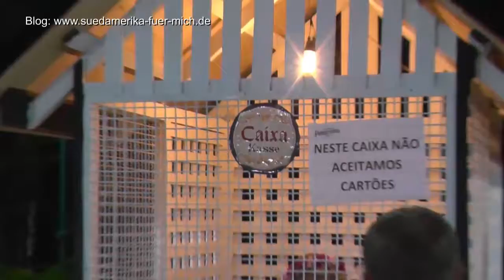Freundschaftsreise Brasilien 2016 - 03 Pomerana - Festplatz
Wesentliche Höhepunkte der Pomerana finden auch auf dem sehr schönen Festgelände der Stadt Pomerode statt. Auf dem Gelände befinden sich mehrere Gebäude, die teilweise die Fachwerkgeschichte der Ortschaft widerspiegeln, aber auch teilweise der bäuerlichen Lebensweise der alten Kolonisten. Die Haupthalle ähnelt einer deutschen Tenne und ist zu allen Seiten offen auf Stützen gestellt. Es macht sehr viel Spaß auf dem Fest zu feiern.

Die teilweise laute Musik, insbesondere am Samstag ist besonders anziehend für die jungen Besucher, die dann nach Herzenslust abfeiern.

Das Fest ist weniger bekannt und steht ein wenig im Schatten des größeren Oktoberfests in Blumenau. Es besticht aber durch seine familiäre Atmosphäre und seinen ländlich-ursprünglichen Charakter und wirkt deshalb weniger kommerziell.

Viele weitere Filme, Bilder und Informationen gibt es auf meinem Blog.